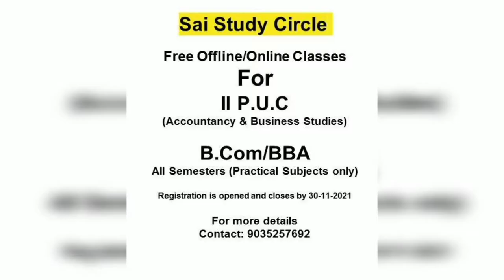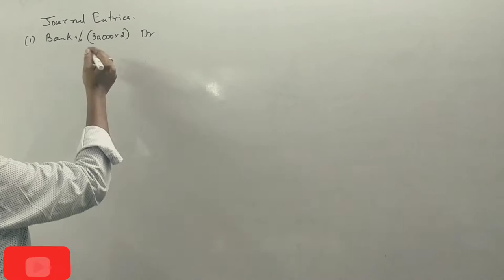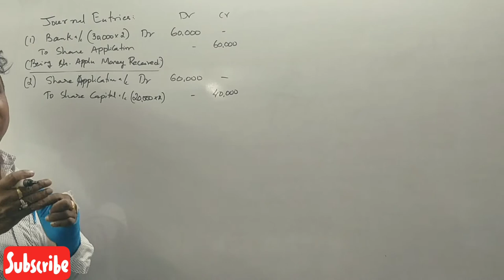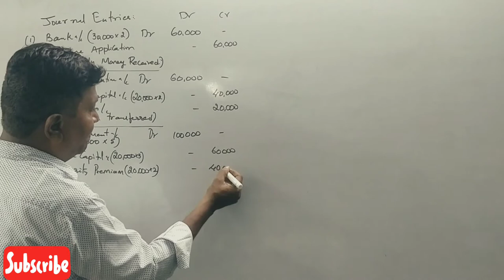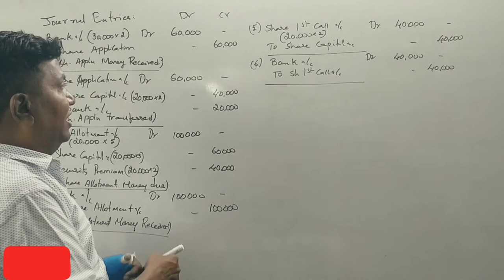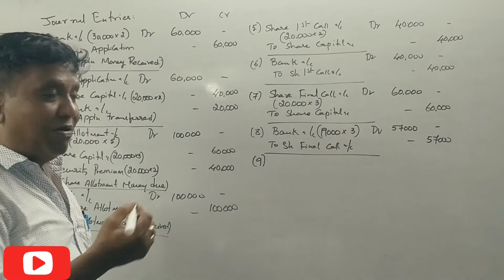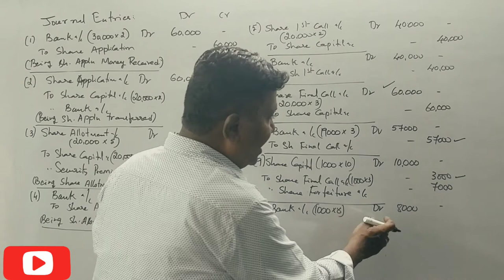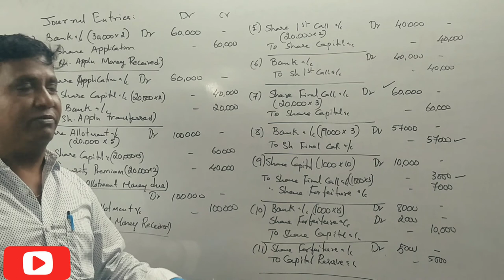Class 16 - Issue of Share Capital in Kannada - Problem No. 13 By Srinath Sir